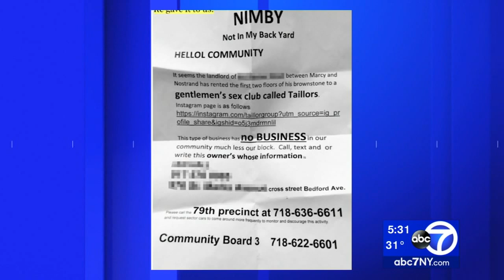Dominatrix: Intimidation forcing me out of Brooklyn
A dominatrix has feelings too -- that's the message from a Brooklyn woman who says she is being forced out of her Bedford-Stuyvesant dungeon.

Charlotte Taillor, 30, says a neighbor has been protesting her home-based BDSM business, the Taillor Collective.

"Can you imagine having someone scream outside that you're going to snatch a kid?" she said. "It gets to you...It's upsetting."

Taillor started the business two years ago and moved to Bed-Sty in January because she needed more space. But her neighbor has complained about strangers knocking on her door and began protesting outside on the sidewalk.

NEW HERE? –